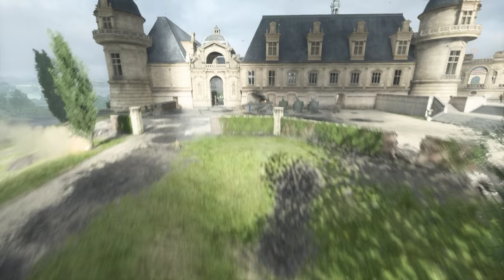Battlefield 1 + Part 80 + Ballroom Blitz + Operations + nova gaming crew